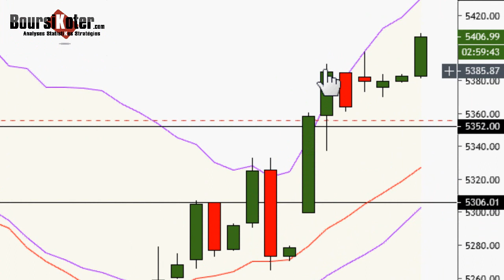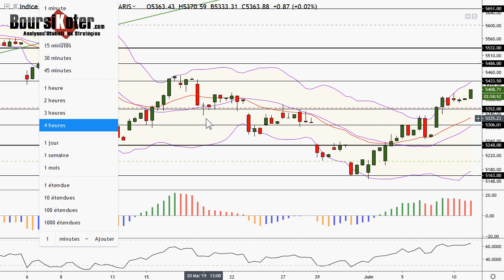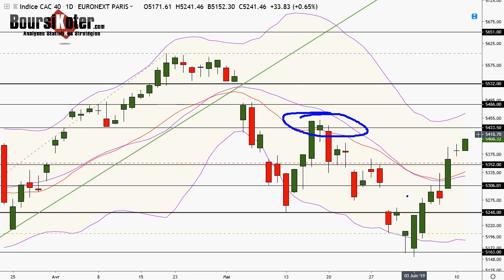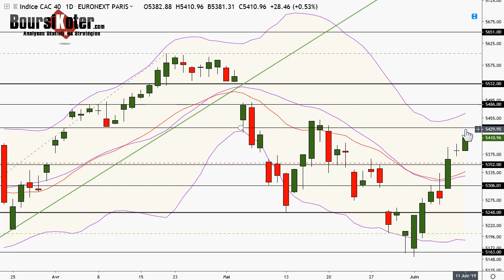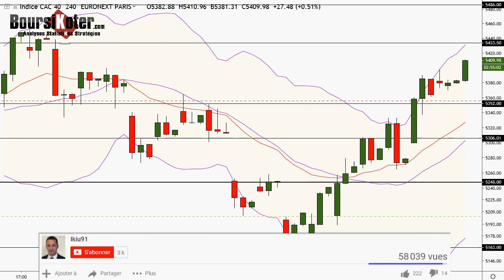CAC 40 Point Matinal du 11-06-2019 par boursikoter